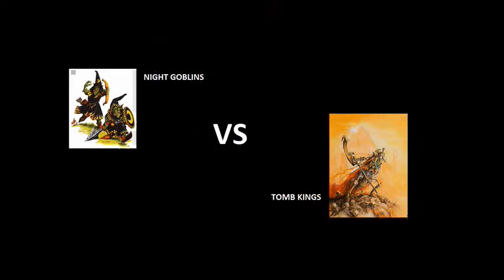CC Wargames Battle Report 2 Night Goblins VS Tomb Kings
The second of our video battle reports for the Canterbury Crusaders Wargames club. This is a Warhammer Fantasy Battle game between Night Goblins, commanded by Warboss David (The club GCN rep) and Tomb Kings, commanded by Phil (the Club Secretary). The battle uses the standard Pitched Battle scenario and each army is 2250pts.